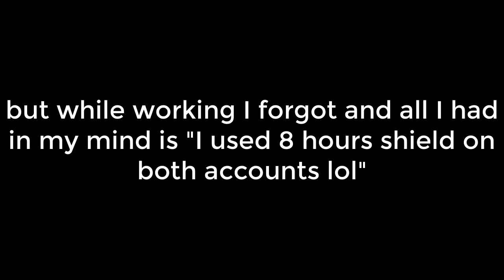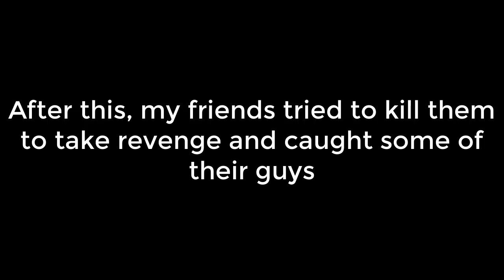KING OF AVALON: I forgot to shield and K217 zeroed my 41sh, lost a lot of power perma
Play KoA on your computer and manage farm accounts easily using Bluestack